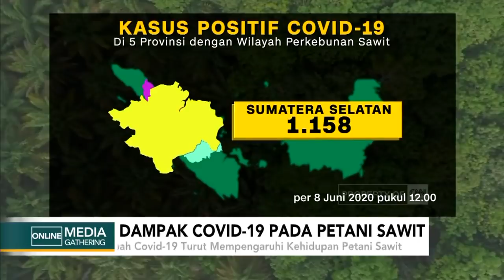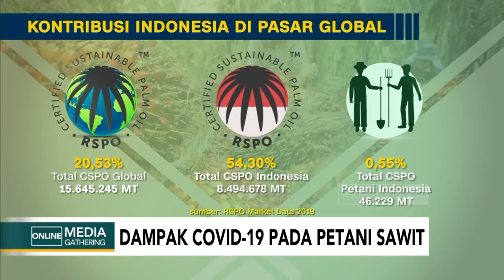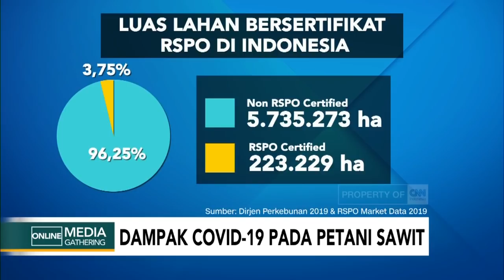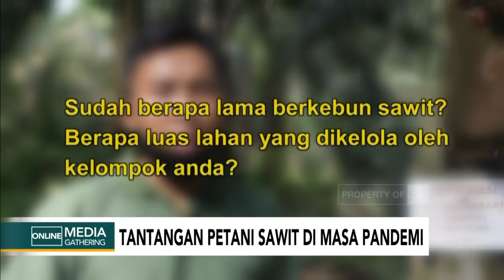Dampak Covid-19 Pada Petani Sawit RSPO - Online Media Gathering